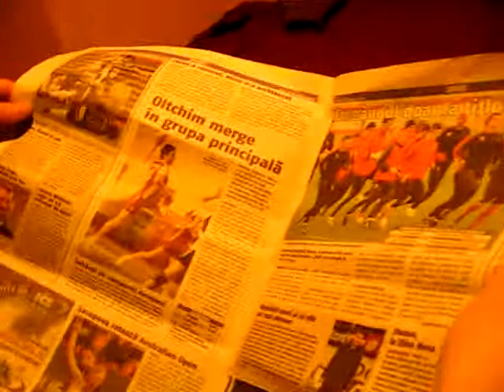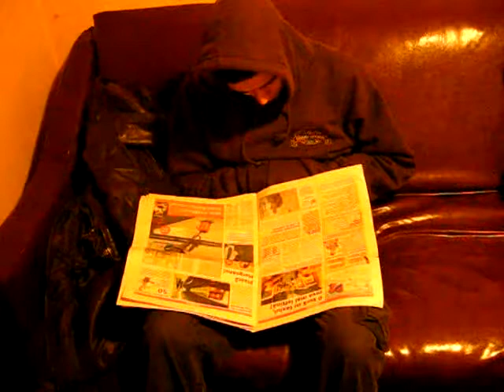Rain District - ziua 5 in studio - sah mat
Change Sides